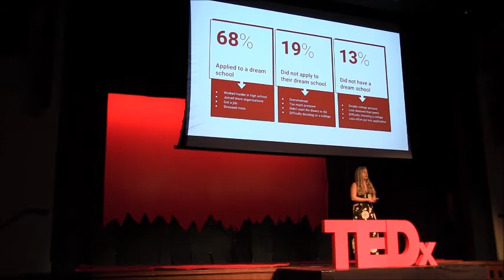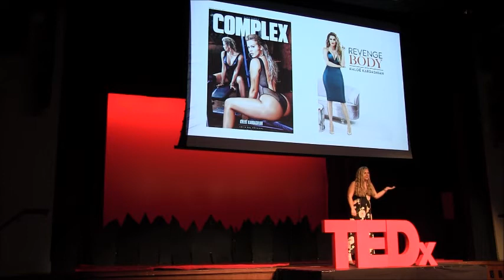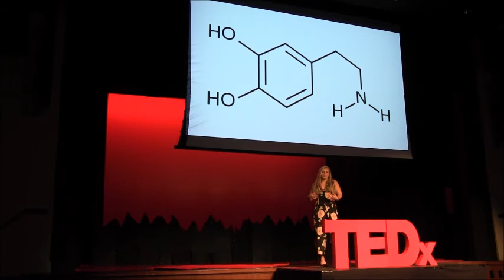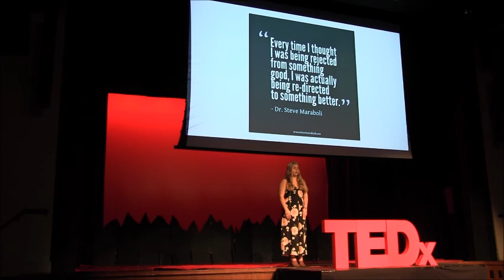Now What? | Emma Shirkey | TEDxOakKnollSchool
Emma, a senior, is presenting her third TEDx talk.  She will discuss being Undecided, as witnessed firsthand through her own college process. Emma is a senior and will be presenting for the third time at TEDxOakKnollSchool.  She will discuss being undecided.  Emma is on the Cross Country and Golf teams, she is part of FBLA, Litmag, and she participates in Bridges runs at Oak Knoll.  Emma truly is an individual full of energy and happiness, making her a great addition to TEDxOakKnollSchool. This talk was given at a TEDx event using the TED conference format but independently organized by a local community.